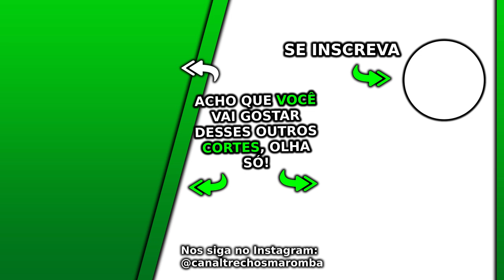PROBLEMA NA COMPETIÇÃO COM O ALEX DOS ANJOS - Rude Boy e Cariani | Cortes Ironberg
Esse Ironberg Podcast do canal Renato Cariani e Cariani TV foi excelente, nesses Cortes Ironberg são falados vários assuntos com Cariani, em sua live com o Rude Boy. Nesse corte é falado sobre o problema na competição com o Alex dos Anjos.

Esse é um corte da live do Cariani com Rude Boy. O Ironberg Podcast é um grande podcast que o canal Trechos Maromba faz cortes maromba para vocês, os cortes Ironberg Podcast. Nesse episódio o Balestrin não está presente, mas temos Renato Cariani, ou apenas Cariani como também é conhecido. Vários assuntos são discutidos nesse podcast, que está disponível nos canais oficiais Renato Cariani e também no Cariani TV. Esse excelente podcasts é gravado no Ironberg CT, onde muitos vídeos da Max Titanium são gravados. Ao longo dos diversos episódios desse podcast foi conversado cobre Cariani dieta, além Cariani treino, juntamente com várias dicas e profissionais que falaram sobre suplementação e a tão sonhada dieta hipertrofia. Quando está junto com o grande Balestrin, é conversado sobre o Balestrin treino e a famosa balestrin dieta. Esse Renato Cariani podcast é imperdível, assim como já tivemos o episódio Cariani Flow. Nesse episódio ao lado de Rude Boy é conversado sobre a famosa Rude Boy dieta, bem como o conhecido Rude Boy treino e o tão esperado momento do Rude Boy competindo. Assistam a esse episódio, foi muito legal!